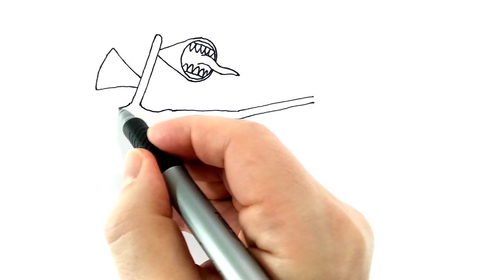Thomas.exe SPIDER vs. Siren Head Drawing for sketching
Hello everyone) You are on the Hathor Art drawing channel)
The battle of monsters drawing is easy) Thomas Spider EXE vs. Siren Head) Siren Head grabbed the Train Thomas EXE by the neck, who will win this battle of monsters)